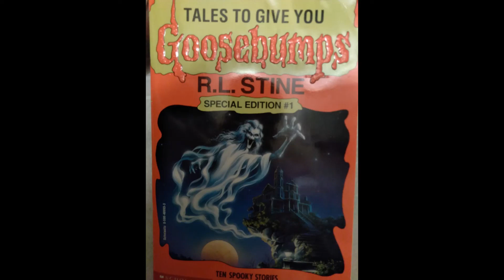Goosebumps Teacher's Pet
Hello!!! I'm a solo mama bear of 3 and reading is a HUGE part of our family. We homeschool and have built an amazing library up in our home, in additional to our frequent flier miles at the many local library branches, putting them to good use in lessons and our evening pre-bed readings. So many kiddos are not able to have a loved one read to them or have access to books so sharing our collection and bedtime routine with others is our goal with these playlists!

To donate books please send them to Tori Baker at P.O. Box 4, Sullivan, Mo 63080, and we will be sure to thank you when we read the book for the video!